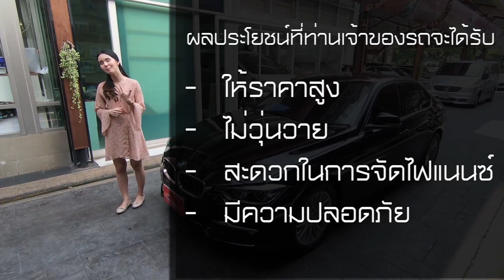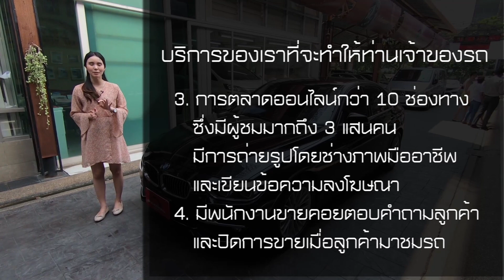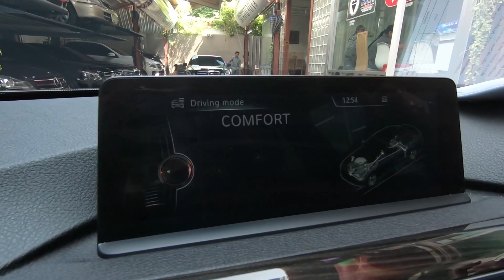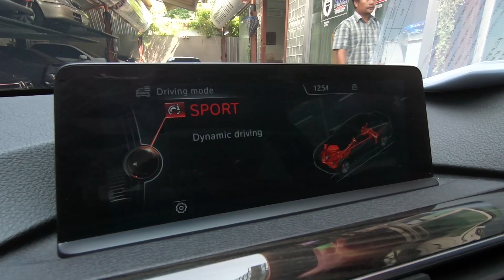BMWมือสอง รีวิวBMW 320i Luxury LCIแล้ว ไม่ใช่แค่รุ่น iconic แต่ได้ถึง luxury ที่ออปชั่นจัดเต็ม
ไหนใครหา BMW อยู่ รถมาแล้ว มาดูรถกันเลย!✨BMW 320i Luxury✨เด็ดมากกก! ไม่ใช่แค่รุ่นiconic แต่ได้ถึงluxury ที่ออปชั่นจัดเต็ม BMW series 3 LCI ใหม่มากๆ
มี BSI ซ่อมฟรีหมดในศูนย์ BMW ถึงตั้งปี 18/08/2021 มีจอใหญ่ I Drive เนวิเกเตอร์ ราคาเพียง 1.55 ล้านบาท ถูกไปเป็นล้าน!

BMW 320i LCI Luxury ปี 17 รหัส #236
เบนซ์ มอเตอร์มอลล์ ศูนย์รวมเบนซ์มือสองคุณภาพ มาตรฐาน ISO 9001

- LCI Minor change/ BSI ถึง 18/8/2021/ปุ่มกดสตาร์ท
- หน้าจอ Head-up Display iDrive Touchpad ขนาด 8.8"/Keyless GO
- ระบบเชื่อมต่อเทคโนโลยี LTE/ล้ออัลลอยขอบ 17" ลาย 20ก้าน Multi-Spoke
- ไฟหน้า Bi-Xenon/เบาะหนัง Dakota สีน้ำตาล Saddle Brown/Navigator
- เบาะปรับไฟฟ้าระบบ Seats with drive memory/เกียร์ 8 Speed
- ขับขี่โหมด Sport,Comfort,ECO Pro/เชื่อมต่อฟังเพลงจาก Smart phone,Youtube
- ระบบควบคุมเสถียรภาพตัวรถ DSC (Dynamic Stability Control)
- ระบบป้องกันล้อหมุนฟรี DTC (Dynamic Traction Control)
- ออกมาจากศูนย์บีเอ็มดับเบิลยูประเทศไทย เข้าศูนย์ได้ทุกแห่ง